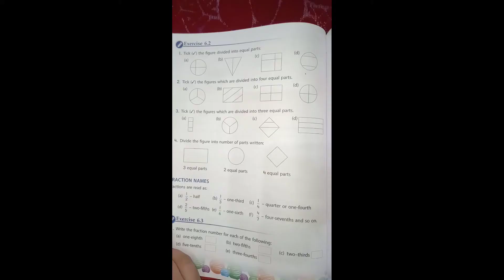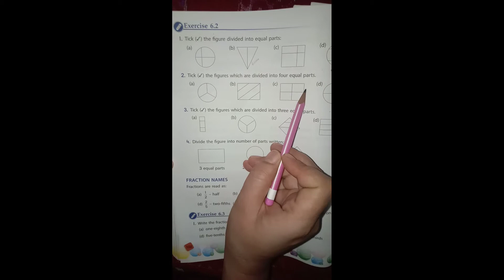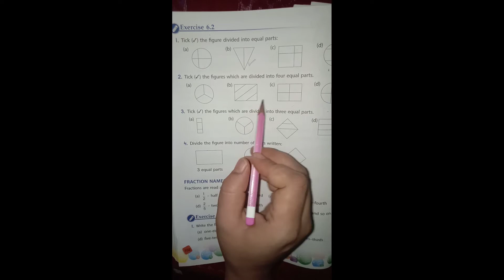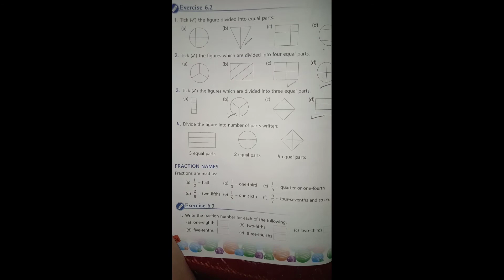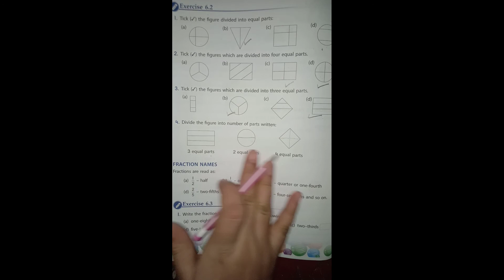APS Class 3 Maths Unit Fractions Ex - 6.2 New Perfect Composite Mathematics | CBSE Maths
APS Class 3 Maths Unit Fractions Ex - 6.2 New Perfect Composite Mathematics